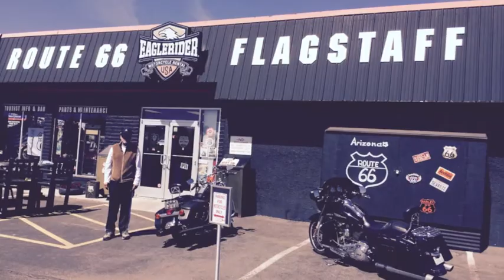Rick Richard - Memorial